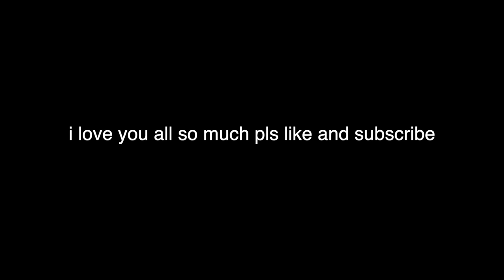what we're wearing in the fall (from whitefox obviously)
Fashion Society Mid Rise Straight Leg Jeans Acid Black